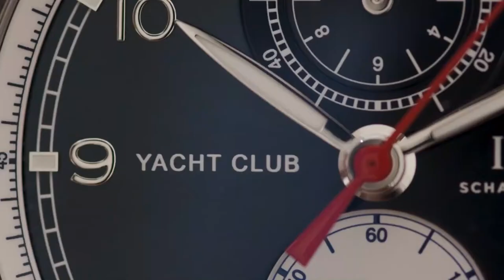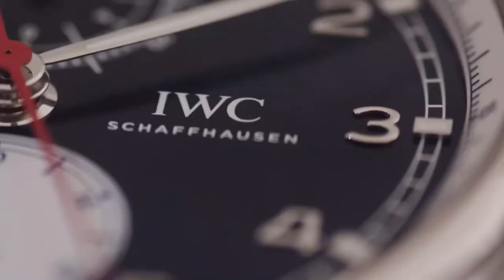IWC - Discover the NEW Portugieser Yacht Club Edition "Orlebar Brown" l Jura Watches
IWC have released the stunning Portugieser Yacht Club Chronograph "Orlebar Brown" as part of their partnership with the brand. Discover the watch today on our website.